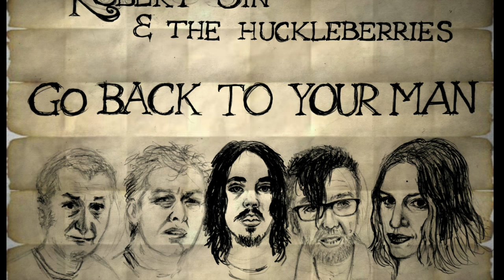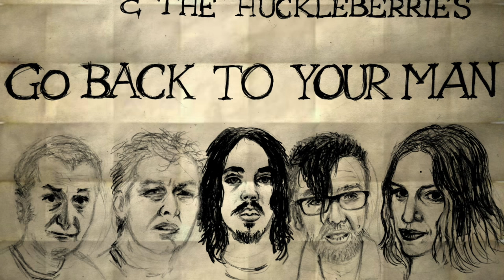Robert Sin & the Huckleberries - Go Back To Your Man (alternative mix)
Robert Sin - Vocal, Electric Guitar, Piano
Stelios Habipis - Electric Guitar
Thodoris Karampalis - Organ
Evi Hassapides Watson - Bass Guitar, Vocals
Dimitris Bourousas - Drums

Music and Lyrics by Robert Sin

Engineered by Kostis Raisis
Mixed and Mastered by Robert Sin
Recorded at Below Studios, Athens, in June 2015.

Lyrics
The phone is ringing
In the darkness of a room
Nobody is picking up
I'll let it ring a couple more times
And then I will hang up

I'll fix myself another drink
And then another and another
Come Sunday morning I will ask myself again
When did you stop trying

She waits and waits for a long time
Into the darkness of your mind
She doesn't look scared or sad
Go back to your man

Another sip and another word
By lamb on the desk
But if words meant anything to you at all
You could be happy once again

Nothing is coming back
Once it's gone it's gone for good
But when the circle is complete
You will know what to do

Don't look me like that
Like I mean something to you
This time I'm not scared or sad

He will know what to do
By the light of the moon
This time
When he reaches up to you
Go back to your man RobertSin RobertSinAndTheHuckleberries #...AndTheGhostsInBetween